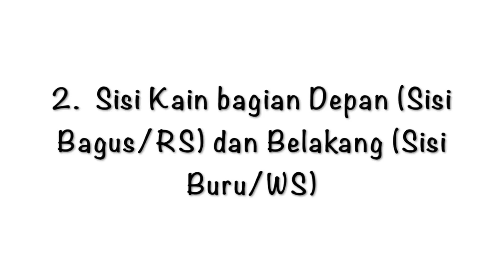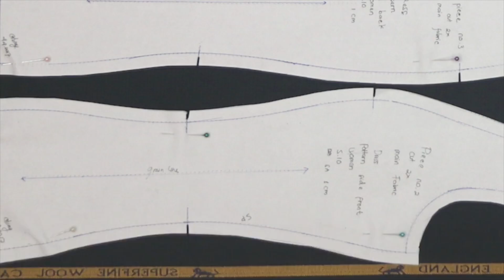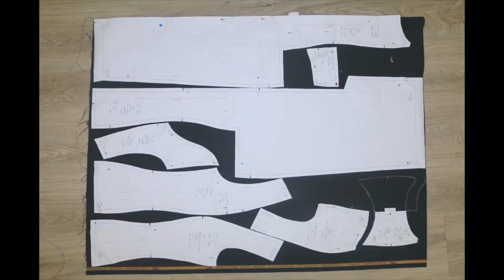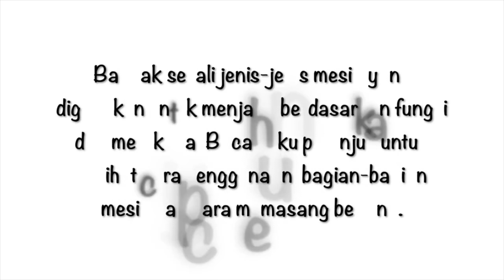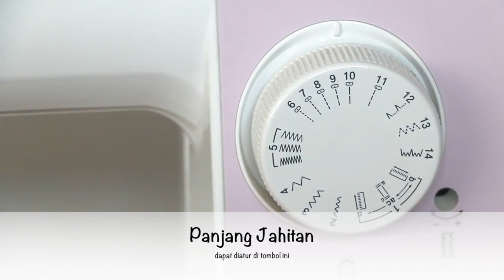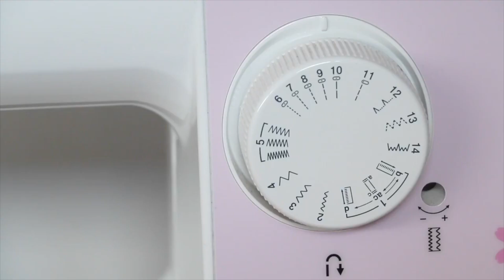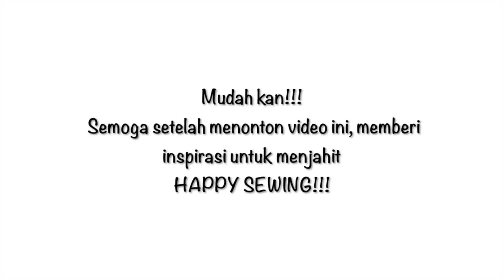Belajar Menjahit bagi Pemula | Dasar Menjahit Baju (Full Bahasa Indonesia)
Mari belajar menjahit baju bagi pemula. di sini adalah pedoman dasar yang perlu diketahui kalau mau belajar menjahit

Mesin Jahit Singer Heavy Duty Rp 3,6 juta (rekomen kalo punya budget lebih)

Mesin Semi Portable Singer Rp 1,9 jutaan (Bagus)

Langkah dasar untuk memulai belajar menjahit, meliputi jenis kain yg cocok untuk belajar menjahit, serat kain, mesin jahit yg umum dipakai, pengaturan mesin jahit sederhana dll. Hal-hal dasar yang penting untuk mulai menjahit, mudah dan simpel untuk diikuti

Hal-hal dasar yang perlu diketahui untuk memulai belajar menjahit
Check this tutorial and let's learn the sewing lesson from beginning with basic guide to start the sewing project.
Here is some important sewing terms everyone should know before start the project.

1. Fabric types - jenis kain
2. Fabric wrong side & right side - bagian luar dan dalam kain
3. Basic pattern - pola dasar
4. Fabric structure (grain lines) - serat kain
5. How to lay the pattern & cut the fabric - cara meletakkan pola ke kain
6. Bias cut - kain serong bisban
7. Seam allowance (SA) - kampuh
8. Back stitch - mengunci jahita
9. Machines types - jenis-jenis mesin jahit - obras -mesin jahit industri
10. Sewing machine important set-up - pengaturan mesin jahit
11. How to sew with machine - cara menjahit dengan mesin
12. Finished seam - kelim - pinggiran kain

Cara mudah dan persiapan sederhana belajar menjahit sendiri otodidak di rumah untuk pemula.

Enjoy the video and happy sewing!!

- Easy sewing tutorial for beginners to start own diy sewing project
-Tutorial cara mudah dan persiapan sederhana belajar / kursus menjahit sendiri otodidak di rumah untuk pemula

Like the video if you think it helps and leave the comments for question or video requests or if you find something else what technic should we know to start sewing, for fast response send DM to facebook page

Kritik, saran dan rekomendasi tutorial video berikutnya silakan tulis dikomen atau japri di facebook page untuk respon cepat

HAPPY SEWING SELAMAT MENJAHIT :)